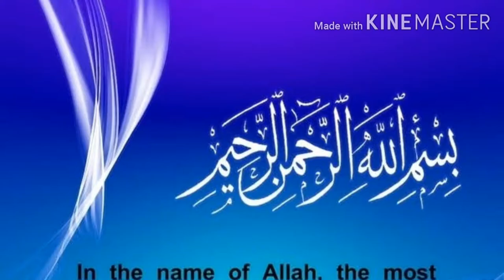Making of injera bread | ~Abdul Aziz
Aslam o allikum everyone , in this vedio we are going to make injera |ferment teff flour |

1 tsp Active Dry yeast
1 tsp salt
3 cup water
 Be sure the water is warm not Too hot or cold
2 cups teff flour
1 tsp baking powder

Have a good day and stay healthy!!